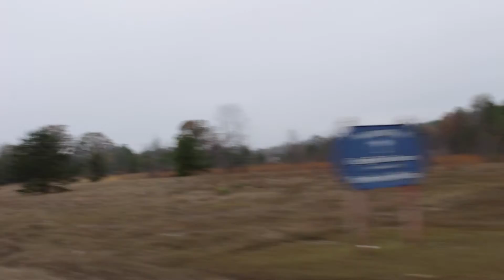Bare Footed, Trailer Park Faith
Remember that free spirited happiness you had when you were a kid? There's this fearlessness that we seem to lose as we become adults. God wants us to know that we can experience the same fear-free spirit we once had as kids, no matter how old we become.